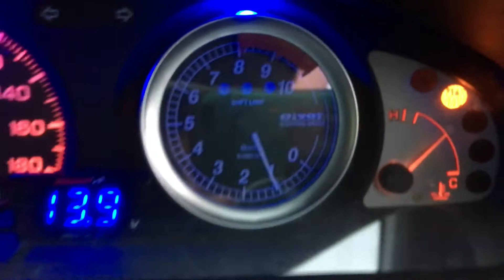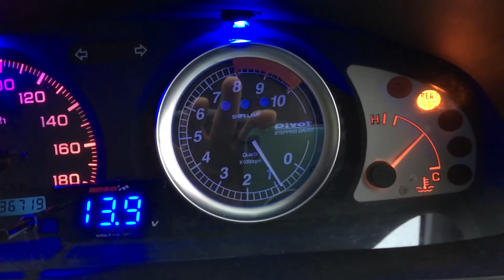スロットルセンサー不具合か？